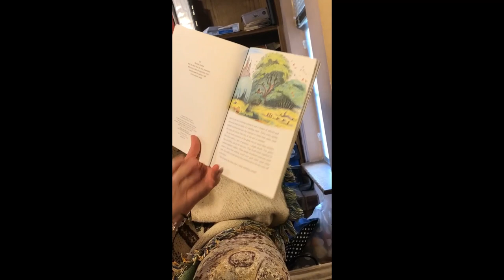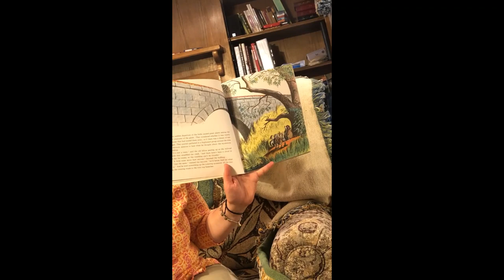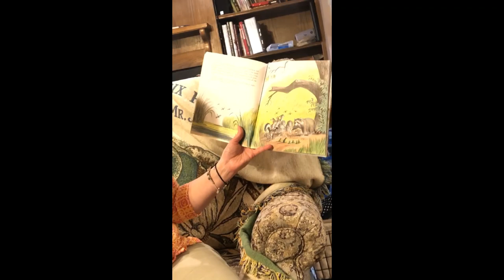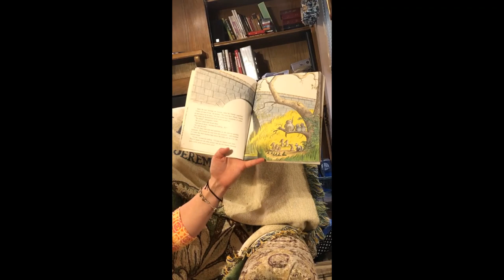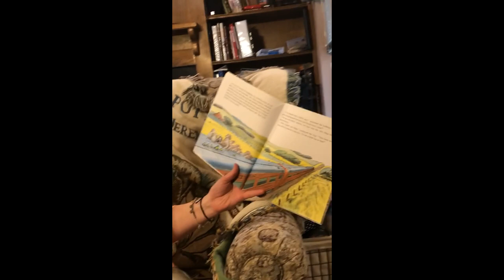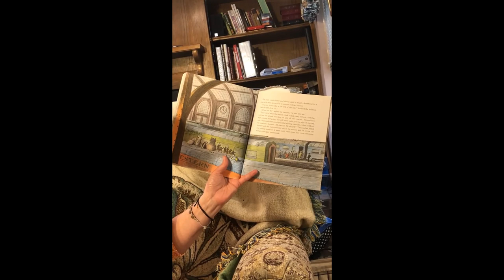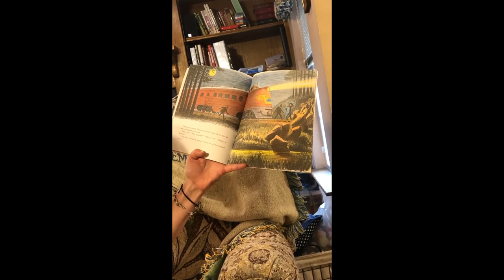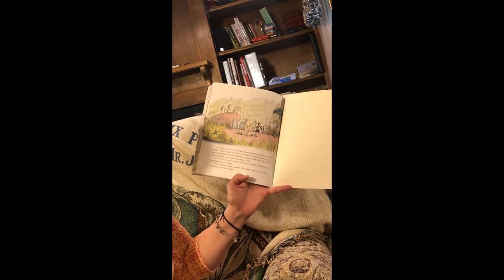Farewell To Shady Glade, by Bill Peet